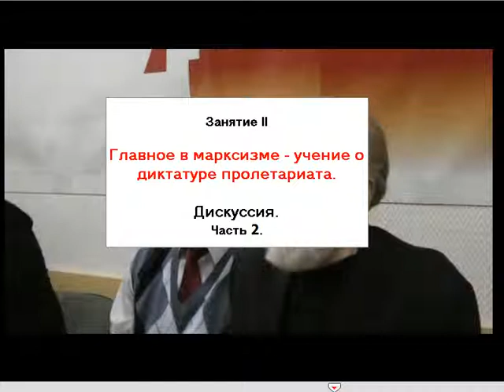2.11 Дискуссия Часть 2. (Основы Марксистско-Ленинского учения о классах)